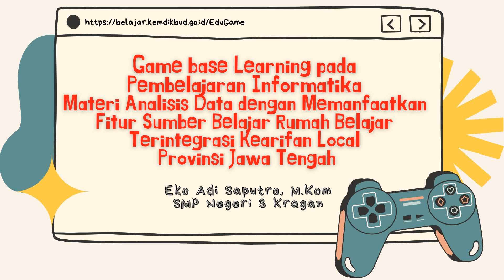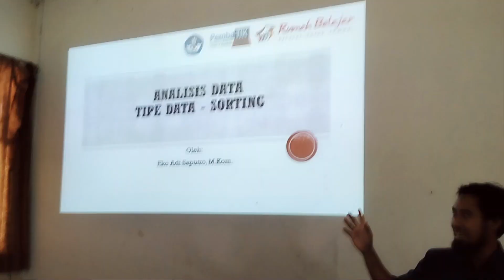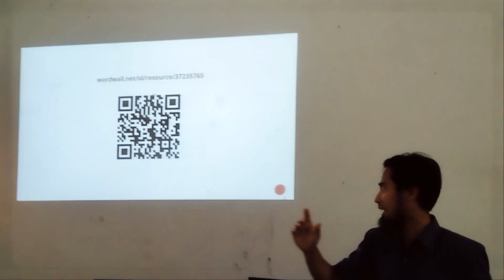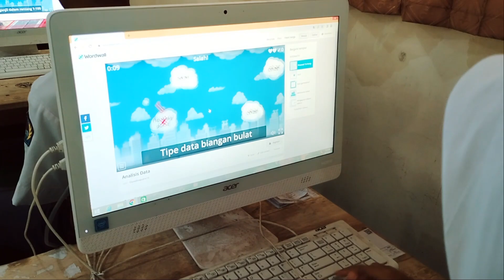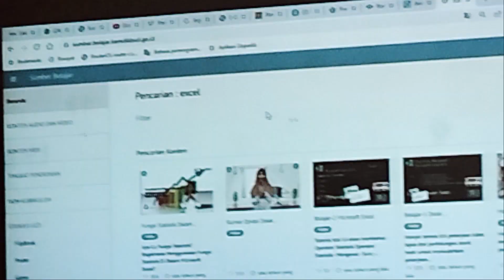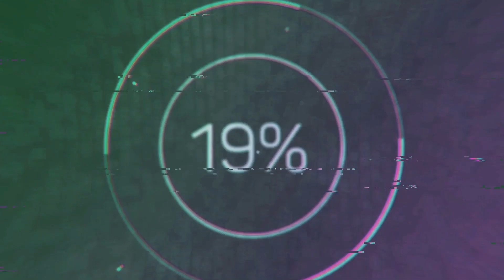Praktik Baik Pembelajaran Terdiferensiasi Pada Mata Pelajaran Informatika Dengan Metode GBL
Berangkat dari kepercayaan bahwa pembelajaran yang baik adalah pembelajaran yang bermakna. Nah Saya memiliki sebuah praktik baik disekolah saya dikelas yang saya ampu. Terkait dengan penerapan Game Base Learning pada pembelajaran informatika materi analisis data dengan memanfaatkan fitur sumber rumah belajar di portal rumah belajar terintegrasi kearifan local provinsi jawa tengah.

Pembelajaran berbasis game adalah metode pembelajaran yang menggunakan aplikasi permainan yang dirancang khusus membantu proses pembelajaran.

Digital based learning merupakan pembelajaran berpusat pada pembelajar yang menggunakan game-game elektronik untuk tujuan Pendidikan. Melalui Dunia Game siswa belajar dan memahami materi informatika melalui model/jenis game yang mereka sukai